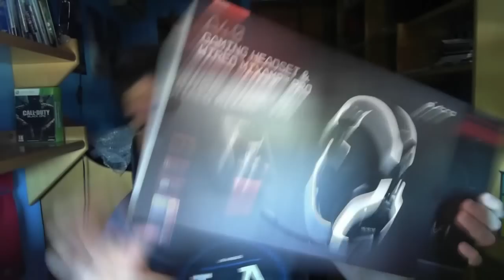UNBOXING - Nuevo Headset: Paquete de Astro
Aqui os traigo un Unboxing de los que ahora serán mis nuevos cascos, los cuales me ha enviado OpTic.
Página de Mi modelo de Astro Camisetas!